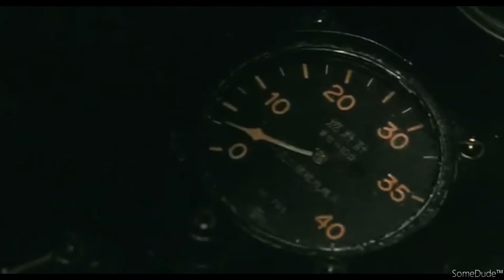Imperial Japanese Song If you are a man 男なら